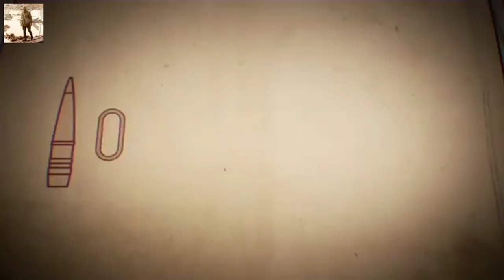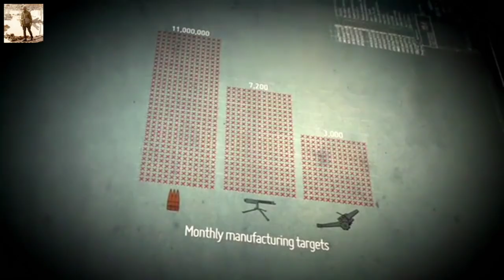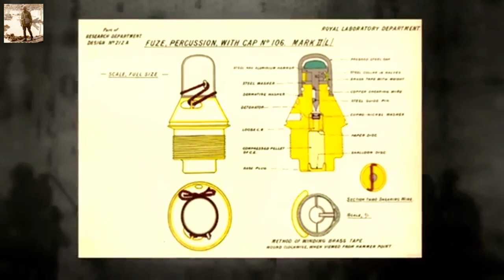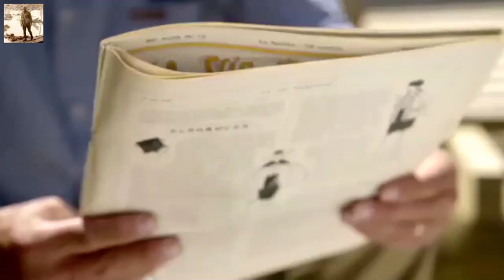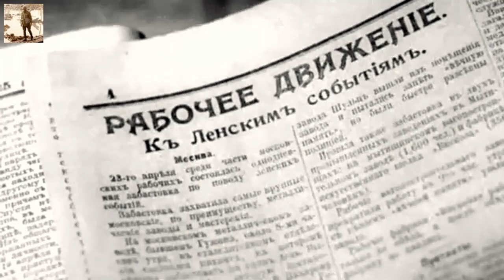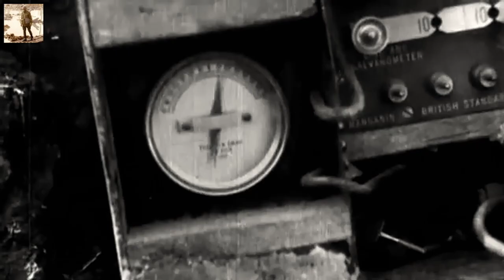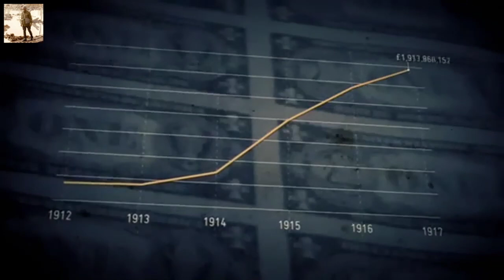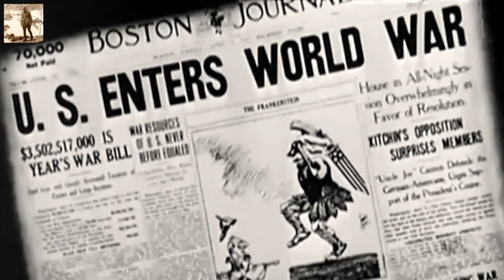The Great War In Numbers S1E5 - WW1 Documentary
Numbers are important - Men, Guns, Aircraft, Ships, Bombs and Money.
This documentary puts all these numbers into perspective and shows the relationship of one area with the other.